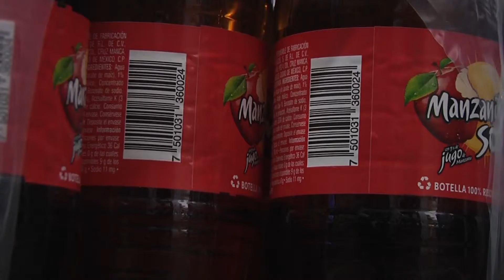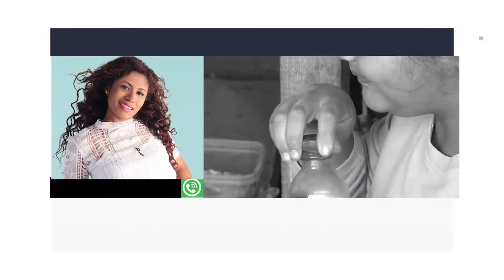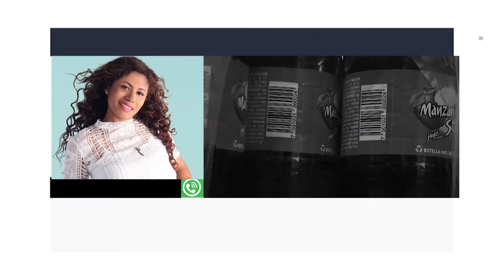México primer consumidor de refrescos en el mundo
con un promedio de 163 litros por persona al año, cantidad con la que supera en 40 por ciento al segundo consumidor que es Estados Unidos, con 118 litros, según datos de la Universidad de Yale.